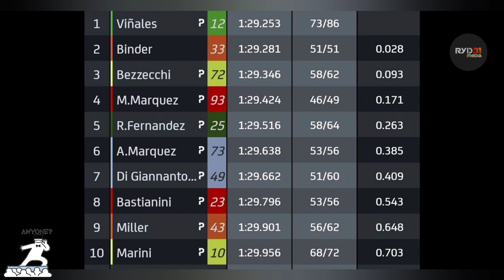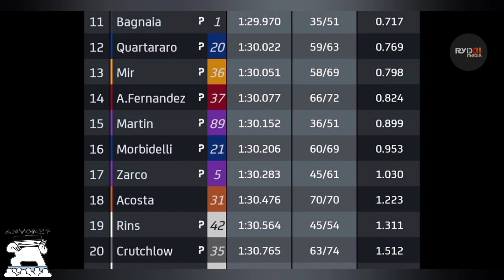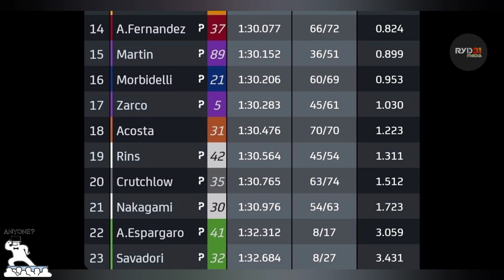Hasil Lengkap MotoGP Test Valencia 28 Nov 2023 | Rangkuman Test Pra musim 2024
Marc Marquez senyum bahagia terpendam naik Ducati GP23 Tercepat Test MotoGP Valencia 2024
Luca marini Tampil tercepat Honda Test Valencia 2024
MotoGP Test 2024

mario suryo aji, pembalap indonesian mario aji raih poin, mario aji naik kelas moto2, target besar mario aji untuk motogp, fadillah arbi aditama, veda ega pratama, fadillah arbi aditama raih juara juniorgp, veda ega pratama raih juara asia talent cup 2023, veda ega pratama naik kelas, aldi satya mahendra raih juara, kekuatan finansial pembalap indonesia, astra honda racing team squad, andi gilang raih juara ss600, moto3 taiyo furusato, wildcard moto3 malaysia rider, indonesia